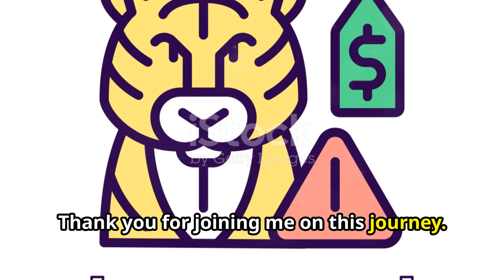Tigers of the Sundarbans: The Pride of Bangladesh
Come face to face with the royal Bengal tigers that majestically roam the lush mangrove forests of the Sundarbans. This UNESCO World Heritage site, with its unique ecosystem, provides a stunning backdrop for observing these magnificent predators in their natural habitat. As you navigate the winding waterways and dense foliage, the sight of a Bengal tiger, with its striking orange coat and black stripes, embodies both beauty and power. These elusive creatures are a testament to the wild, untamed spirit of the Sundarbans, moving silently and gracefully through the forest. The experience of witnessing a Bengal tiger in the wild is awe-inspiring, offering a rare glimpse into the life of one of the world's most iconic big cats. This adventure not only highlights the grandeur of these animals but also underscores the importance of preserving their endangered habitat for future generations.